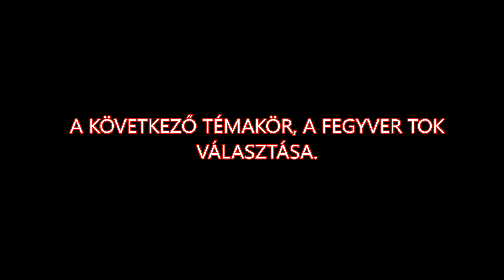LÖVÉSZETI ALAPISMERETEK 6 RÉSZ